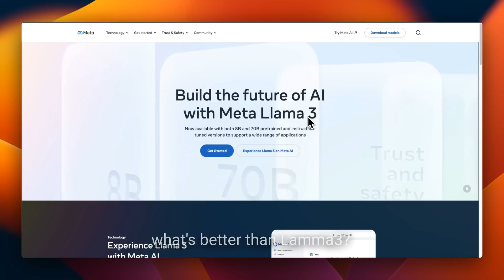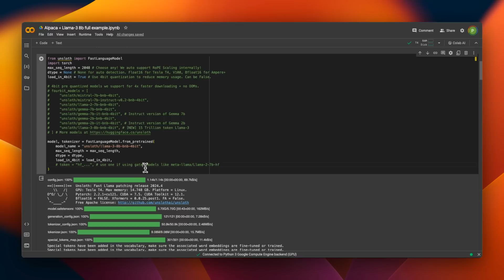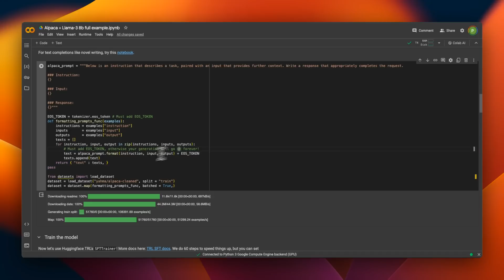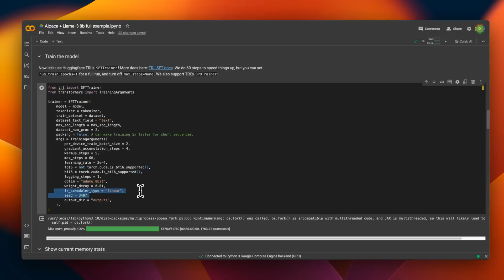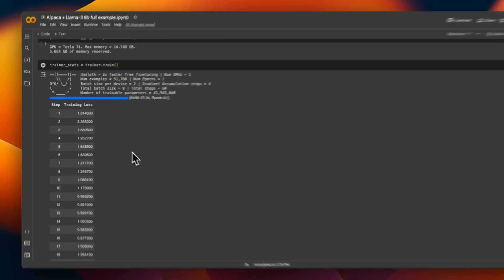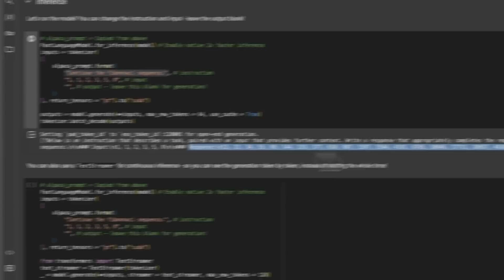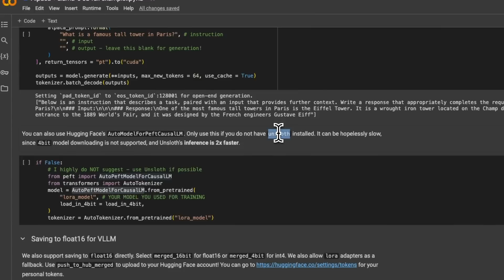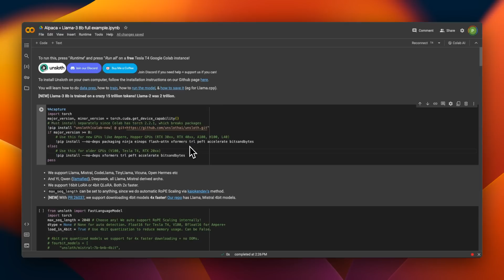LLAMA-3 🦙: EASIET WAY To FINE-TUNE ON YOUR DATA 🙌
Learn how to fine-tune the latest llama3 on your own data with Unsloth.

TIMESTAMPS:
[00:00] Fine-tuning Llama3
[00:30] Deep Dive into Fine-Tuning with Unsloth
[01:28] Training Parameters and Data Preparation
[05:36] Setting training parameters with Unsloth
[11:03] Saving and Utilizing Your Fine-Tuned Model